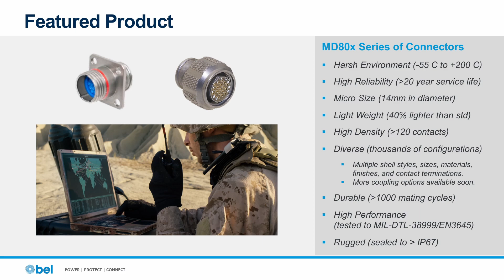Connector Challenges in Harsh Environments - The Electropages Podcast with Cinch Connectivity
In this episode of the Electropages podcast, host Robin Mitchell sits down with Scott Miller, Director of Product Management at Cinch Connectivity Solutions, part of the Bel family. Scott, with his 28 years of experience, unveils the intricate world of interconnect products designed for harsh environments. They delve into the concept of SWAP (Size, Weight, and Power) and its evolution to SWAPS, where 'Speed' becomes a pivotal factor in enhancing the efficiency of electronic components and connectors.